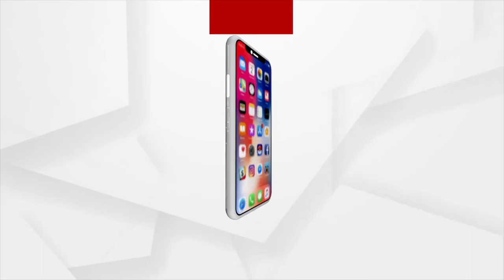PrasnaKala: Intentional Error !